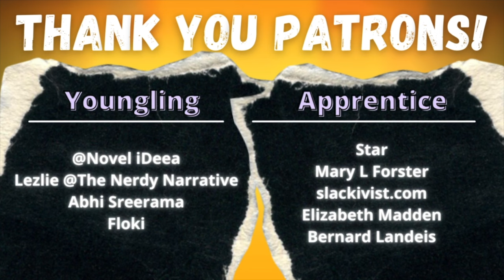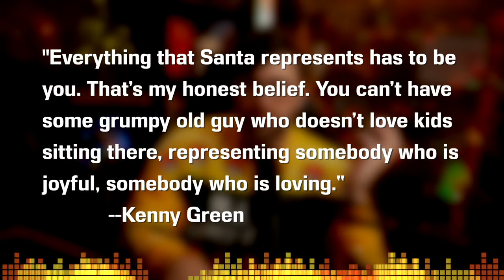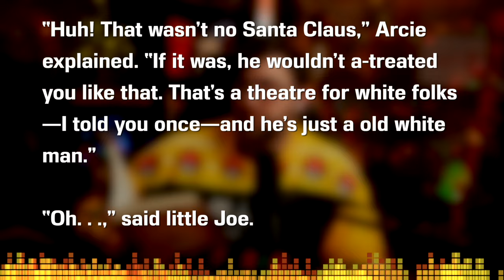One Christmas Eve by Langston Hughes - Short Story Summary, Analysis, Review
Welcome to the CodeX Cantina where our mission is to get more people talking about books! Was there a theme or meaning you wanted us to talk about further? A powerful story from Langston Hughes. What does Christmas mean? Who is it for? Let's talk about the haves and have-nots today.